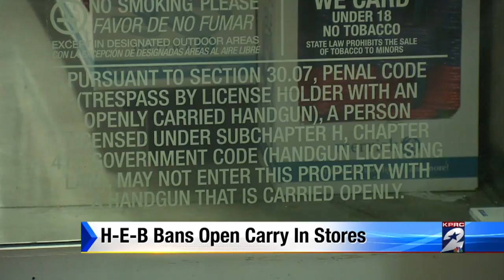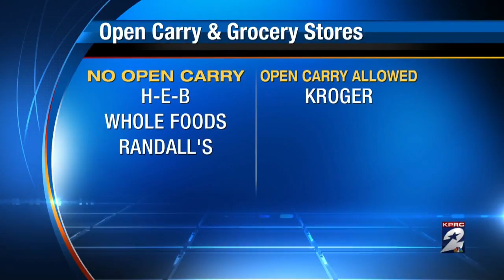HEB not allowing open carry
Dominique Sachse; Bill Balleza; Frank Billingsley; Randy McIlvoy.